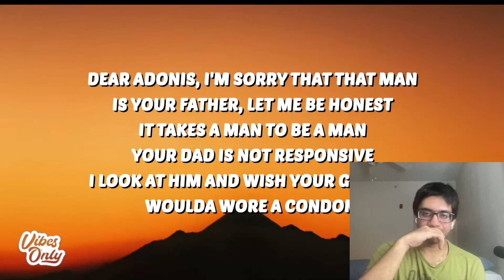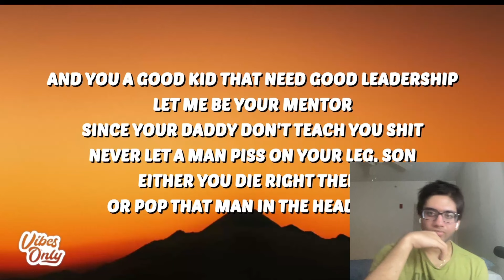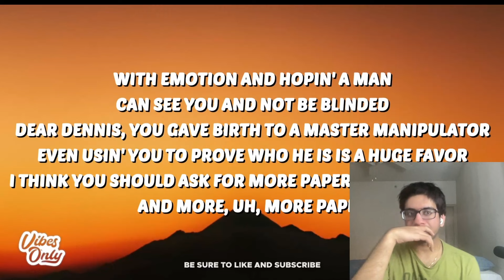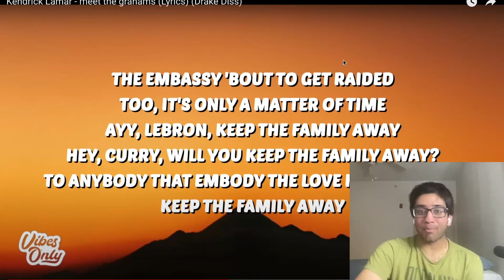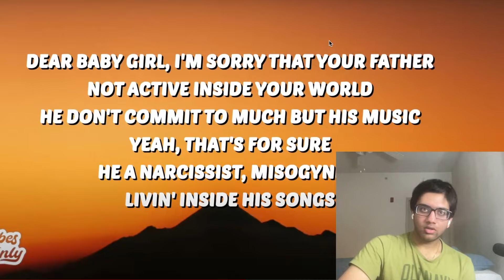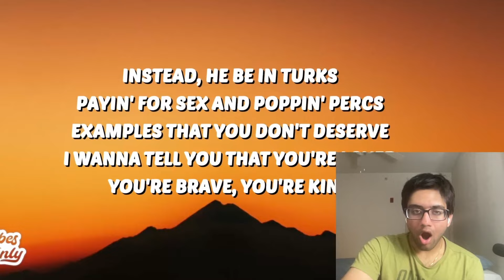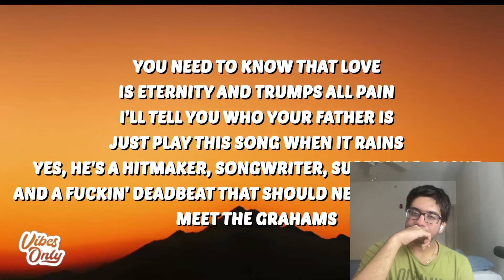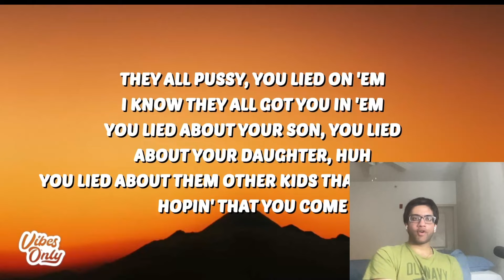DRAKE IS HIDING ANOTHER CHILD??? Kendrick Lamar - meet the grahams (Reaction)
DRAKE IS HIDING ANOTHER CHILD???
I react to Kendrick Lamar's newest and meanest Drake diss: meet the grahams